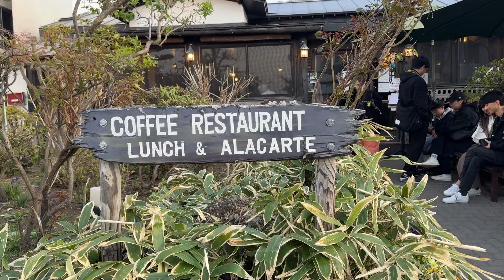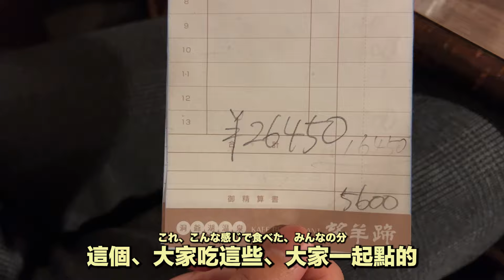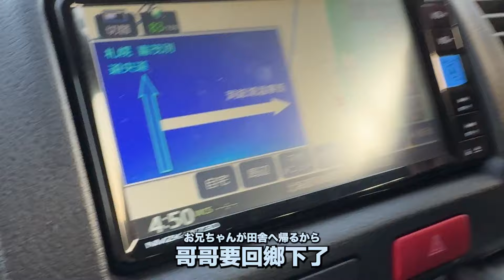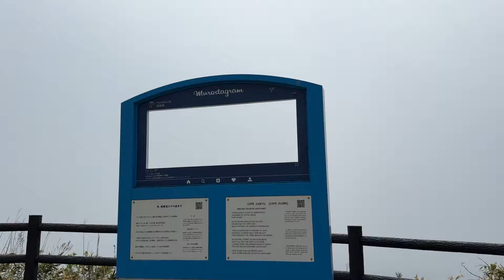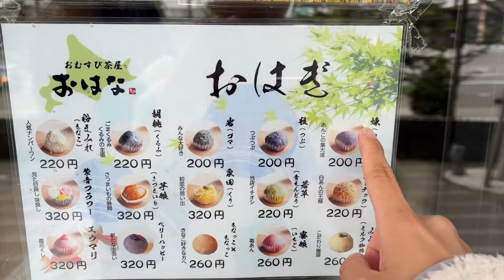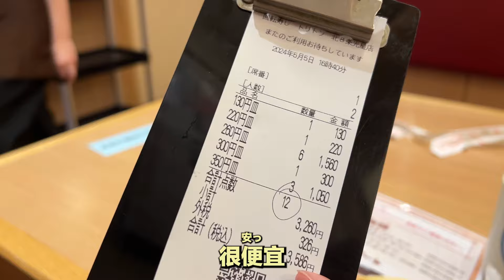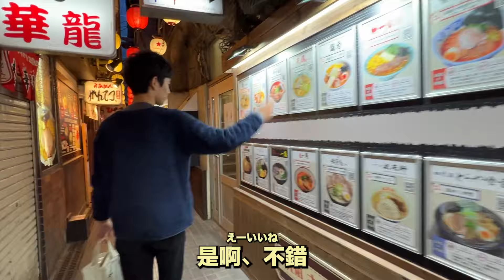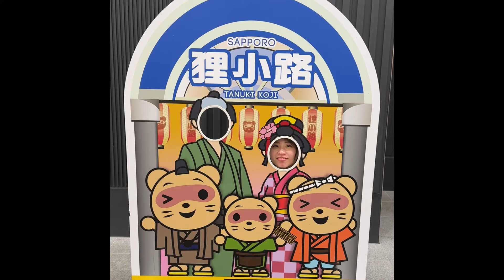【日本人帶你北海道自由行2】七天六夜這樣排！CP值超高景觀飯店、半夜人潮不斷的札幌排隊名店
帶第一次來北海道旅遊的台灣家人玩洞爺湖和札幌🏃

👇北海道旅遊影片🚗
第一集【日本人帶你北海道自由行】日本七天六夜這樣排！台灣家族的第一次體驗
第三集【日本人帶你北海道自由行3】札幌無自駕也可以這樣玩！超刺激危險動物園、六花亭、白色戀人公園

因為台灣版YouTube 無法顯示周邊商品網頁、在這裏直接附上連結🙏

🌟周邊商品STORE
商品一覧のURL
0:00 開場
0:18 洞爺觀光飯店
1:00 餐廳望羊蹄
3:30 飯店設施
4:42 送哥哥去搭車 お兄ちゃんを駅に送る
5:16 有珠山休息區
5:43 回飯店吃早餐、洞爺湖散步
6:48 地球岬展望台
9:17 迴轉壽司 Toriton 北八條光星店
9:58 Ohana
10:23 迴轉壽司 Toriton part2
13:17 札幌啤酒博物館
15:05 Parfait, coffee, liquor, Sato
16:53 狸小路商店街
17:30 結尾（飯店吃宵夜）

◆Kazu◆
一位日本人夫、網頁軟體工程師。興趣是讀書和打程式來創作東西。
日本人夫でWebエンジニア。趣味は読書とプログラミングで何か作ること。

◆Mimo◆
一位台灣人妻、IT工程師。喜歡去旅行跟吃東西、每週末都很期待和Kazu出門。
台湾人妻でITエンジニア。旅行と食べるのが大好き、毎週末カズと出かけるのがいつもワクワク。

◎○◎○◎○◎○日台one!◎○◎○◎○◎○

大家好，我們是在日本生活的台日夫婦

和老婆一起的每一天、能體驗到語言和文化不同、天天都很新鮮很開心。
「藉我們力量讓日本台灣能夠更友好」朝這目標前進、繼續努力分享情報給大家。

こんにちは！私たちは今日本で生活している日台夫婦です。

妻と過ごす日々は言語と文化の違いもあり、毎日新鮮で楽しいです。
「日本と台湾を私たちの力でもっと仲良くする」という目標に向かって発信を続けていきたいです。